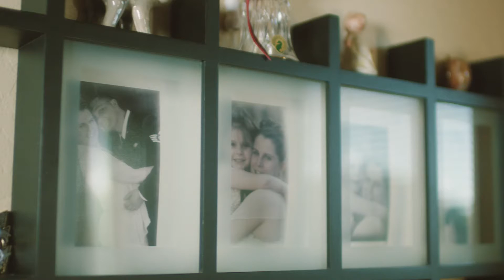Lennar's Next Gen - The Home Within A Home | Wilkinson Family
The Wilkinson's found a home that provides independence for their daughter, yet security for the whole family.